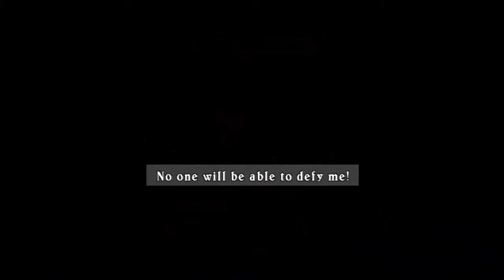Tales of Symphonia (Blind) Part 82| MY BIGGEST RAGE!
This part I attempt the secret superboss of the game, Abyssion, and guys, this is probably gonna be entertaining for everyone involved. this fight took 3 hours, and I condensed the best parts down to the first 15 minutes so hope you all enjoy! :D